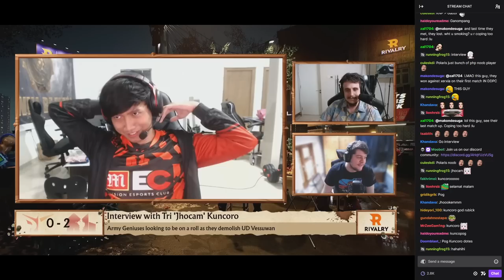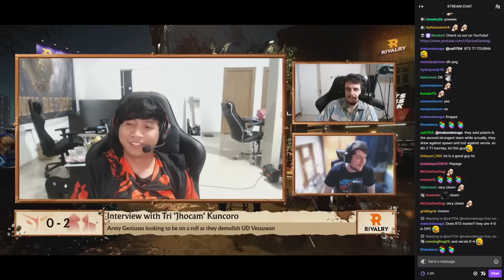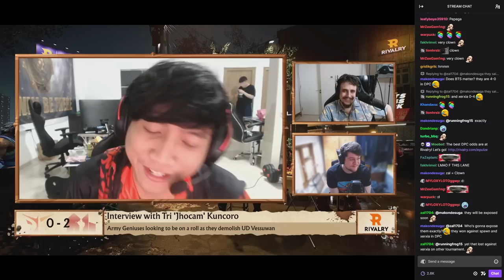INTERVIEW WITH KUNCORO "JHOCAM" AFTER MATCH AGAINST UDVESSUWAN | SEA DPC DIV 2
[Komentar lucu akan gw pin]
00:00 Intro
00:05 Last war
00:37 Player cam
01:11 Jhocam MVP
01:19 Interview with Jhocam

1. Xcythe                 15.000
2. CallMeBb            10.000

1. Nightside              500.000
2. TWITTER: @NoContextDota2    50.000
3. Sahabat Palsu      100.000
4.Frosty                     50.000
5.Centipada               10.000
6. DB                           10.000
7. Bibik Sociabuzz   10.000